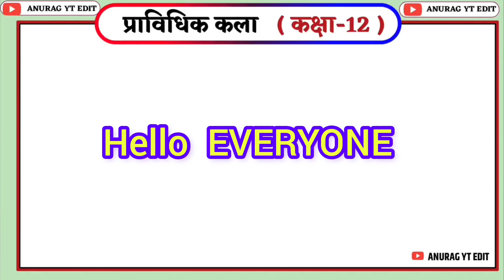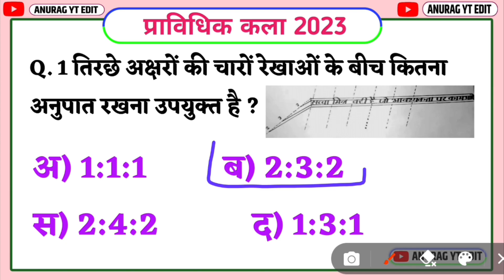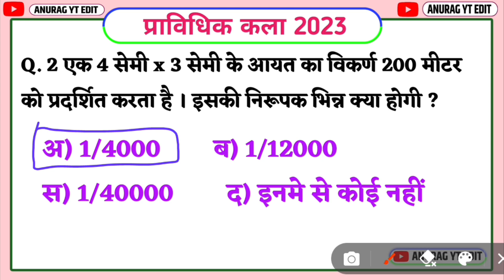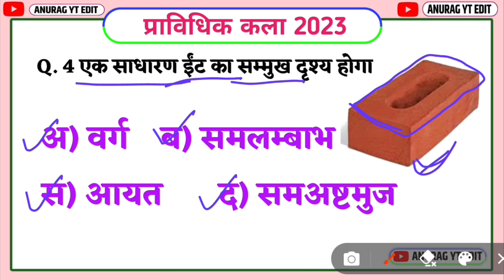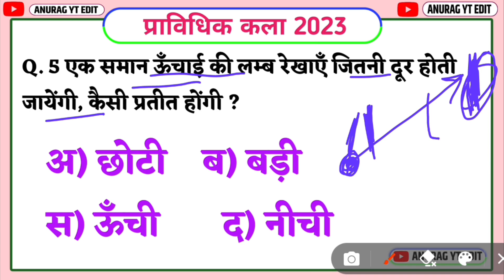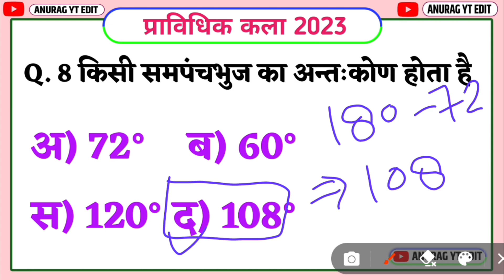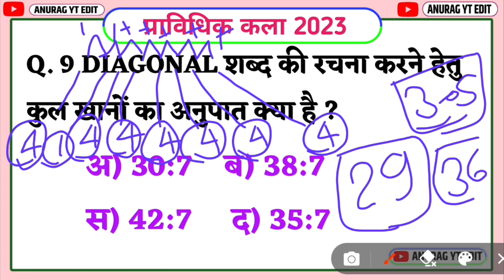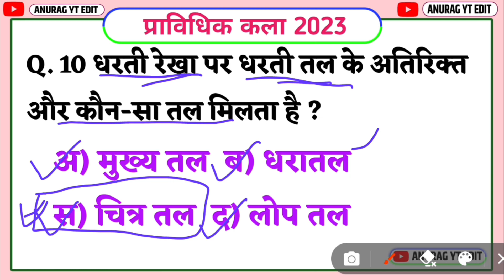Pravidhik kala 2023 solved paper // pravidhik kala 2023 paper objective question